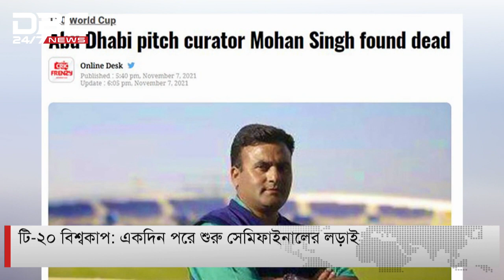ভারতের বিদায়ে কষ্ট কমলো বাংলাদেশের